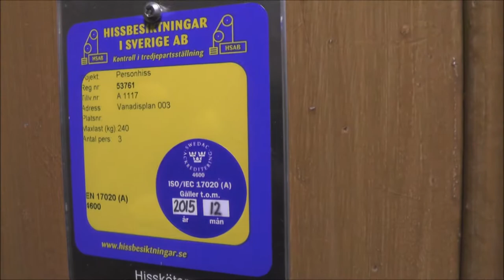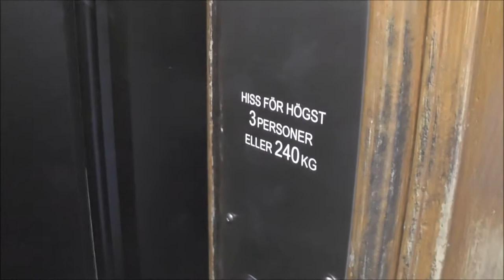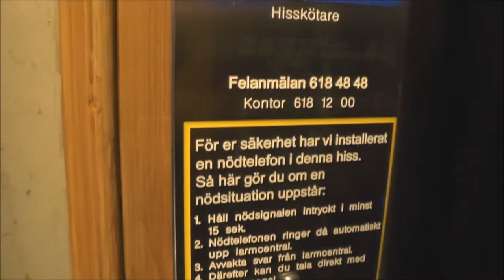2x AEG (MB. Hissen AB) Traction elevators @ Vanadisplan 3-5, Stockholm